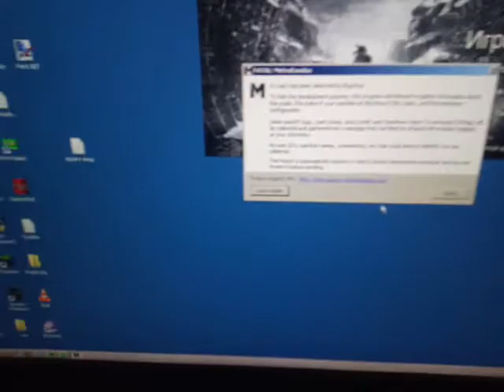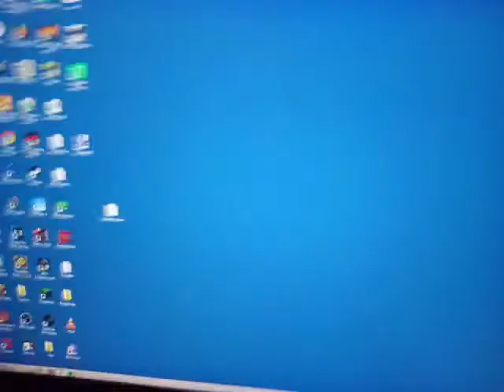ЗАПУСТИЛ МЕТРО EXODUS НА СЛАБОМ ПК???????!!!!!!!!! КАК ПОДНЯТЬ ФПС 2021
запуоскаю emtro exopuds на слаболм пк. Я СМОГ ЗОПУСТИТь?
ПОДПШИЬС